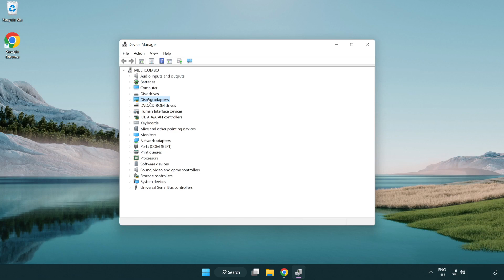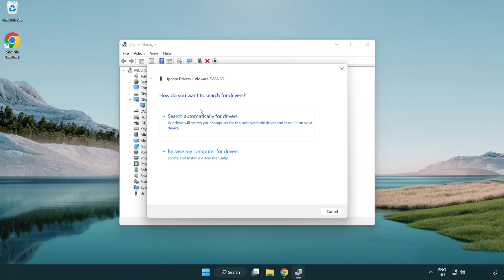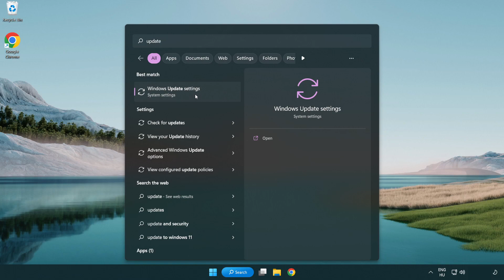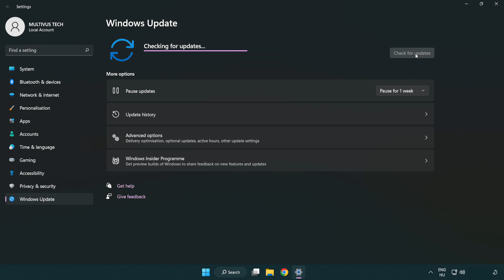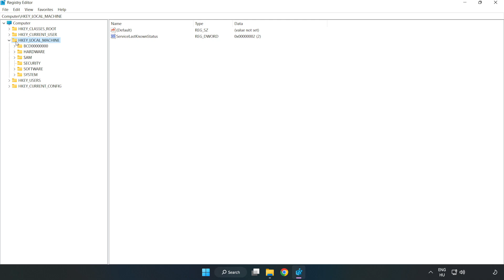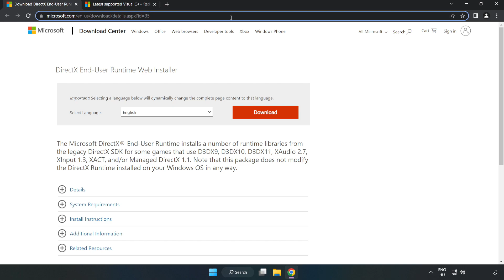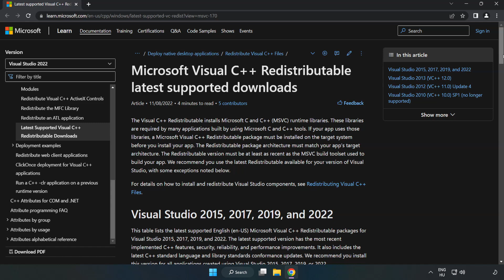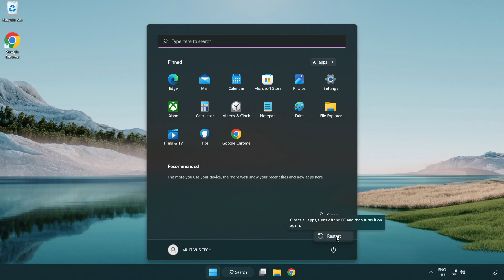How to FIX Far Cry 3 Low FPS Drops & Lagging!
I'm going to show How to FIX Far Cry 3 Low FPS Drops & Lagging!